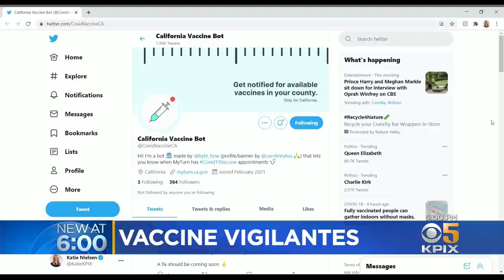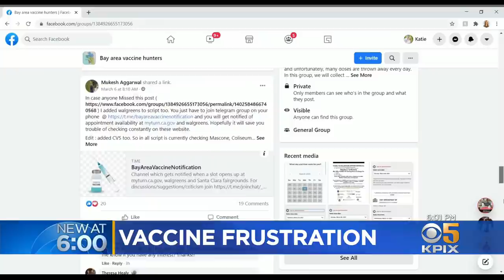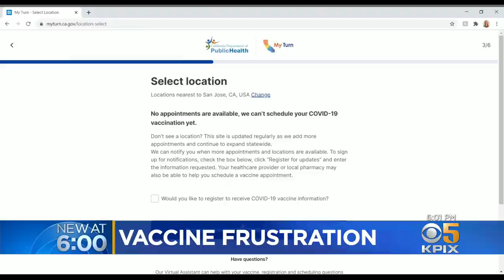COVID: Facebook Group Hunts Down Open Vaccine Appointments Across Bay Area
There is a growing number of people in the Bay Area frustrated over finding open COVID vaccine appointments. Katie Nielsen tells us about some tech savvy people who are using social media groups to help.